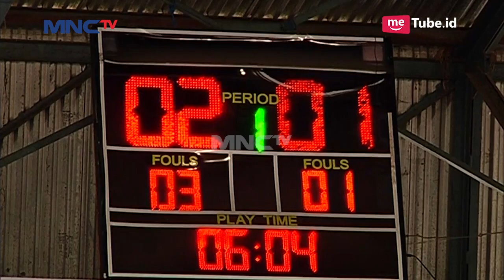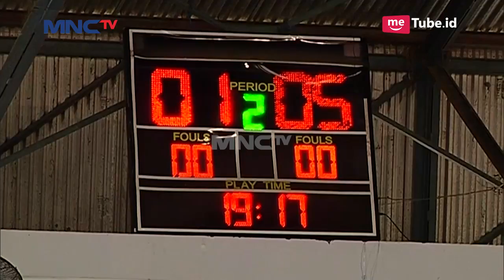ASIK dan SERU BANGET! VAMOS VS PEGASUS FC (FT : 6 - 2) - EXTRAJOSS FUTSAL PROFESIONAL HIGHLIGHTS